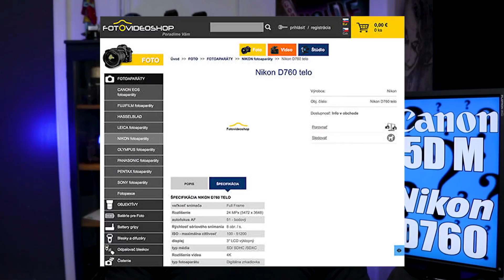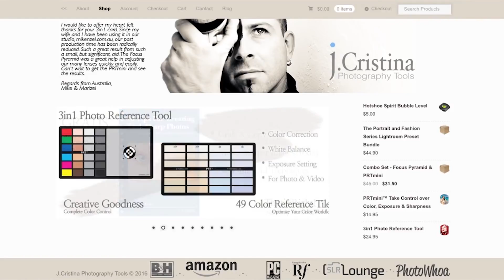Canon EOS 5D M ? full frame mirrorless camera use EF lenses? Did Nikon D760 accidentally get leaked?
Will Canon EOS 5D M ? full frame mirrorless use EF lenses? Did the Nikon D760 accidentally get leaked yesterday? All this and more on today's VLOG. UPDATE. It appears that the Nikon story was proven to be false. Like all rumors. Some pan out some don't.

Love to hear your thoughts and speculation as to the future of both Nikon and Canon as they go head to head against each other and the current leader Sony, in the exploding full frame mirrorless camera market.

For more information on the camera check here.

Canon 5D Mk4
Canon EOS M50
Canon 80D
Sony Alpha A7III
Sony Alpha A7RIII
Sony Alpha A9
Canon G X1 Mark 2

COOLER ] Corsair - Hydro Series H110i Extreme Performance Liquid CPU Cooler - 2256435

KB ] Logitech - Gaming G710+ USB Mechanical Keyboard Cherry MX Brown

PASTE ] ARCTIC - MX4 4g Thermal Paste

OS ] Microsoft - Windows 10 Pro Full - USB 32/64-bit

Equipment Used For This Video: (Thanks for your support)

VIDEO ] Canon EOS 80D with EF-S 18-55mm

AUDIO ] Audio-Technica Condenser Lavalier Microphone

LIGHTING ] Video Lighting Kit

POCKET CAMERA ] Canon PowerShot S120